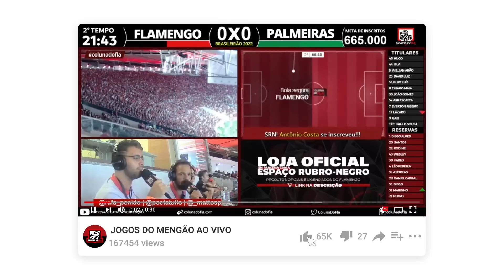PAULO SOUSA ERROU TUDO... FICOU MARRENTO... | JOÃO MÉRCIO PODFLA #22